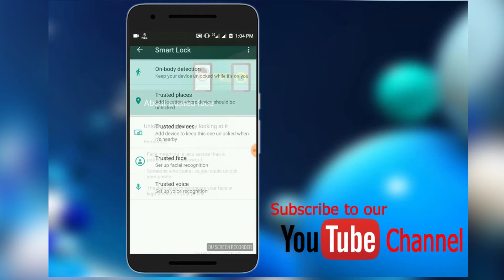1-Minute Tips | Face Unlock on Any Android Device | without root 2018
Stay with the technology 😀
stay with the Jasim khan !

About : Jasim Khan is a YouTube Channel, where you will find technological videos in Bangla, New Video is Posted Everyday :) Hope this my all tutorials helps.